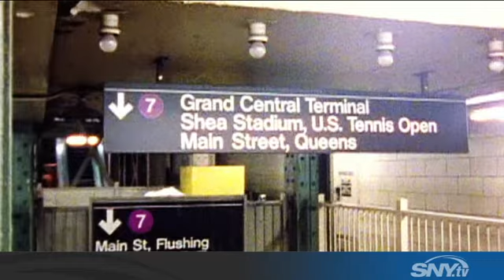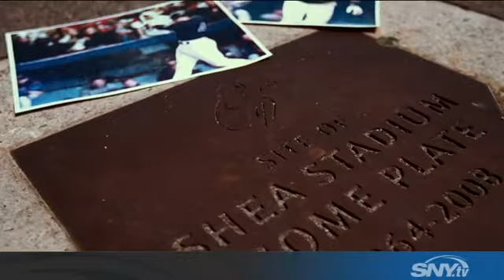White Sox manager Robin Ventura reflects on Mets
White Sox manager Robin Ventura remembers his years as a player with the New York Mets.